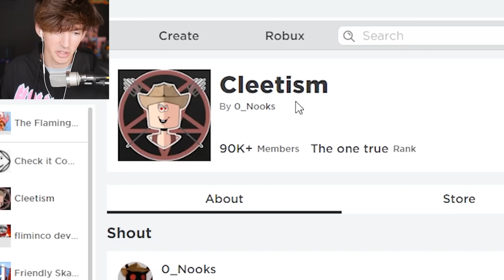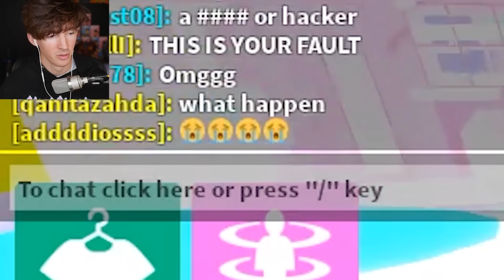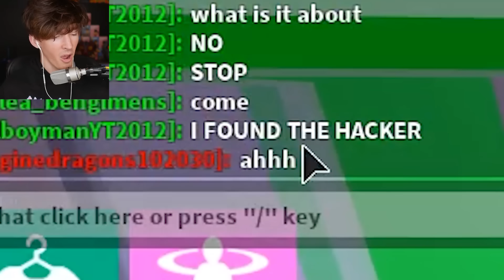I led a Roblox cult meeting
Today I go back to the new temple of Cleetus for Cleetism, the Roblox group dedicated to Cleetus lol